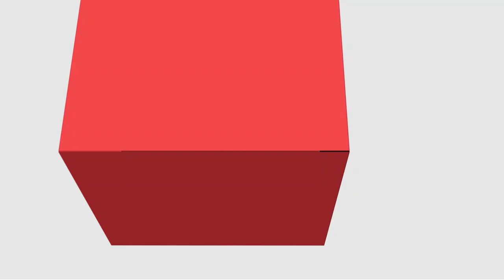[ADMP] - Agenda Ambiental e Administração Pública (A3P) - Auto estudo II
[ADMP] - Agenda Ambiental e Administração Pública (A3P) na disciplina de Gestão ambiental e Sustentabilidade com o professor Sergio Doliviera para o curso de Administração Pública - EaD da Universidade Estadual do Centro Oeste do Paraná.
Vídeo 3 - Auto estudo II